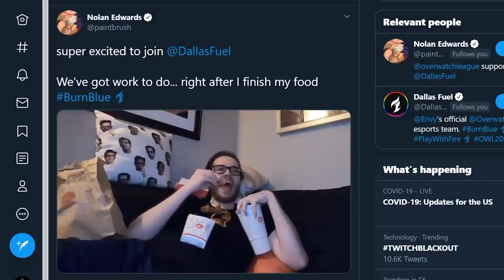Meet Paintbrush | Fuel Profiles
We take an in depth look at the Dallas Fuel's newest main support player Nolan "Paintbrush" Edwards.